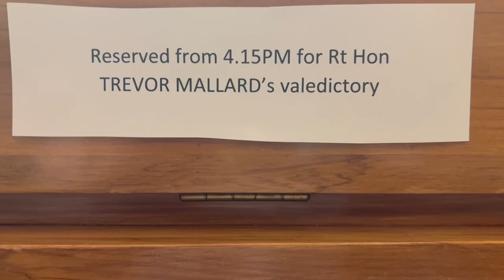Trevor Mallard's last day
This vid is a bit of a throwback to earlier in the year but it's a goodie! Trevor Mallard was the Speaker of Parliament from 2017 until late 2021 but had been an MP for over 30 years.

You would understand why him leaving is such a big deal! I got to get some sneaky behind-the-scenes clips for you.